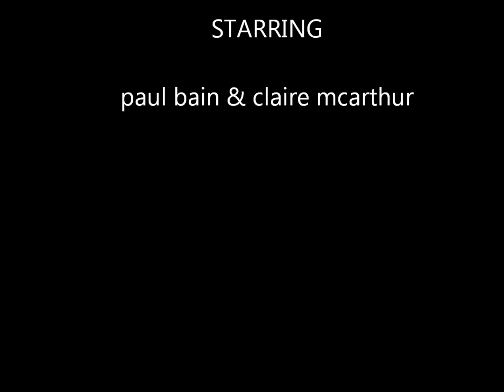light the fuse up